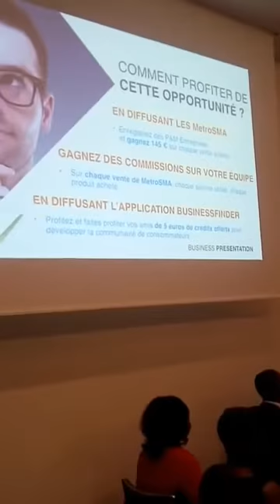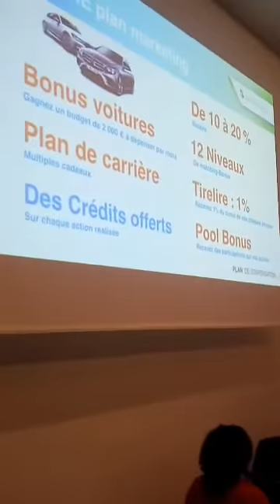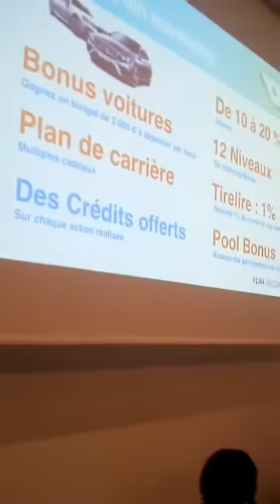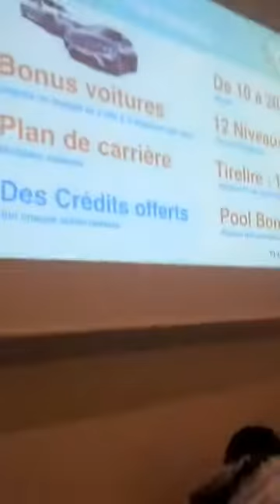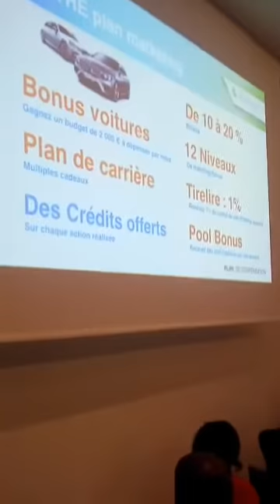Prudence :Prelancement Metropolee - Reunion publique Abidjan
DIDER vous INFORME :
Ces derniers jours s'est tenue une réunion publique de pré-lancement du concept de la compagnie Metropolee et de son outil BusinessFinder
PRUDENCE : aucune adresse connue à ce jour, et aucun résultat concernant Metropolee ne figure dans les moteurs de recherche

Voila la présentation du concept de " la société METROPOLEE
rapproche les consommateurs et les entreprises afin de
Leur donner la possibilité d’acheter et de vendre des biens et des
Services, directement en crypto-monnaie et cela en toute sécurité
Grâce à son application mobile Businessfinder.

L’application BusinessFinder facilite la visibilité de l’entreprise vers le consommateur.
Utiliser l’application signifie :
• Pour les vendeurs, avoir de nouveaux clients.
• Pour les utilisateurs, un programme de fidélisation
en crypto-monnaie.
• Pour les deux, un système de paiement en temps
réel révolutionnaire…

AVANTAGES POUR UTILISATEURS
GAGNEZ
• Obtenez un crédit de 5 euros en téléchargeant
L’application gratuitement.
• Recevez un crédit supplémentaire de 5 euros
À chaque fois que vous partagez l'application
Avec vos amis !
DÉPENSEZ
• Accéder à des offres commerciales exclusives
Réservées aux utilisateurs de l’application.
• Payez avec l’application et recevez 1% de vos
Dépenses, en crypto-monnaie. (Cash Back)

AVANTAGES POUR LES PROFESSIONNELS
VENDRE
• Publiez vos offres et promotions et rendez-vous
visibles dans l'application BusinessFinder
• Accueillez de nouveaux clients afin qu’ils dépensent
Leur crédit, argent et crypto-monnaies chez vous
• Acceptez les paiements en argent fiduciaire et en
crypto-monnaies grâce à notre système de paiement.
OFFRIR
• Donnez à vos clients 5 euros de crédit à
Dépenser chez vous en partageant l’application.

COMMENT PROFITER DE CETTE OPPORTUNITÉ ?
Payer 10 000 FCFA pour Un an de licence revendeur, le prix changera à l’ouverture en Janvier c’est maintenant de profiter.
EN DIFFUSANT LES MetroSMA
• Enregistrez des PEM Entreprises et gagnez 145 € sur chaque vente directe.

EN DIFFUSANT L’APPLICATION BUSINESSFINDER
• Profitez et faites profiter vos amis de 5 euros de crédit offerts pour développer la communauté de consommateurs. "